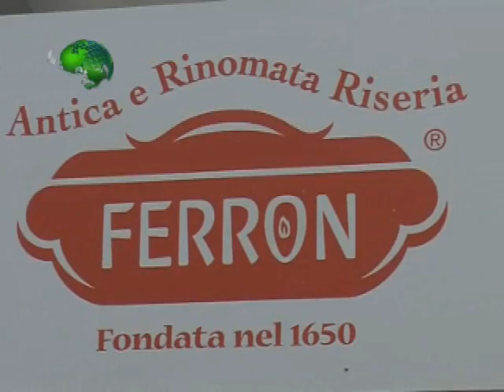12 gennaio 2013 Isola della Scala: nel tempio del riso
12 gennaio 2013 -- Isola della Scala: nel tempio del riso

Le recenti festività natalizie hanno dimostrato che il pronosticato calo dei consumi degli italiani non ha intaccato il settore gastronomico, è un dato eloquente di come nella tradizione, l'atto del cibarsi più che una naturale funzione fisiologica abbia assunto una connotazione culturale e sociale indispensabile alla relazione.
L'incontro conviviale non è solo l'atmosfera più favorevole al dialogo ma oggi, sempre più, diventa anche occasione di conoscenza di luoghi, che attraverso il gusto, rivelano una storia.